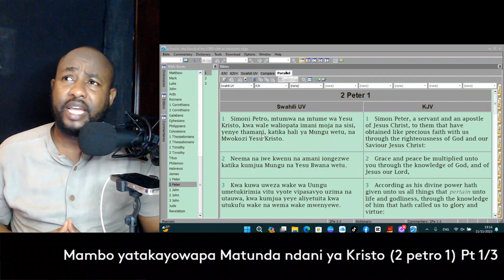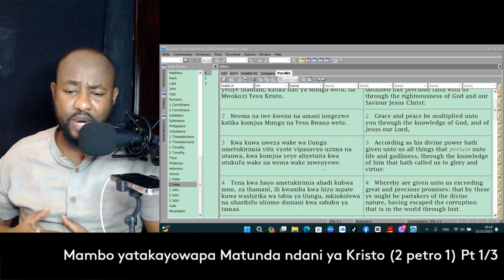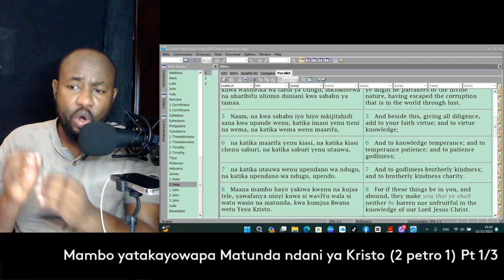Mambo yatakayo wapa Matunda ndani ya Kristo - {2 Petro 1}: Part 1/3